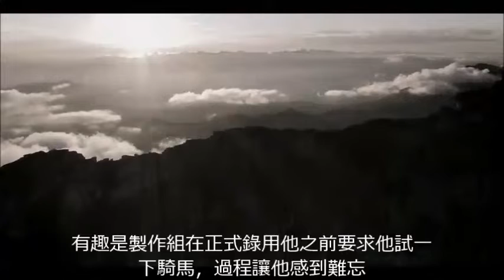20210304_Timothy Mak